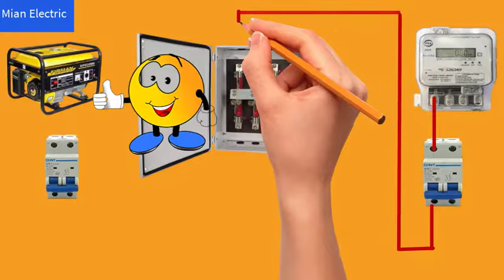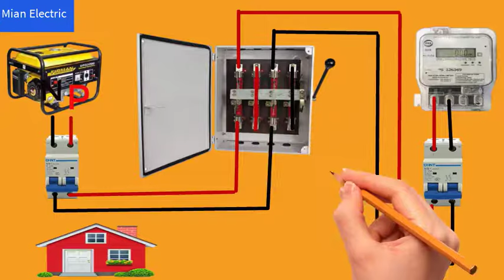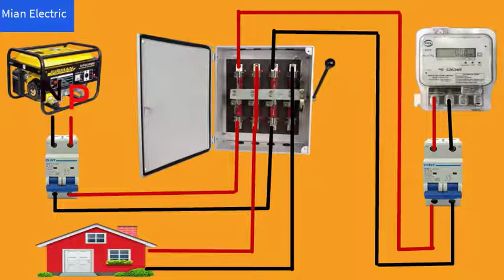Electric manual changeover switch connection || Manual Changeover Switch Wiring Diagram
Assalam-o-Alaikum
Hi
Friends

Electric manual changeover switch connection
Manual Changeover Switch Wiring Diagram